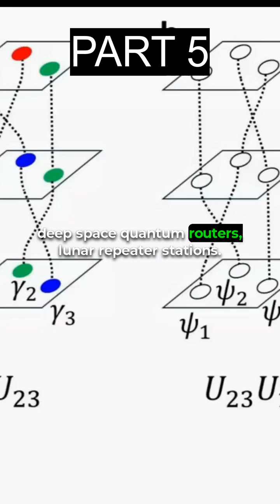PART 5 - Majorana Chip Just Synced With a Mysterious Pulse—A Cosmic Breakthrough in 22 Parts!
Something unbelievable just happened. A prototype Majorana chip—designed for next-gen quantum computing—has unexpectedly synced with an energy pulse traced back to the Moon’s South Pole–Aitken Basin. This ancient crater has baffled astronomers for decades, but this new discovery could change everything. 🌌

Was it a random glitch? A buried quantum resonator? Or something far more bizarre—like a signal from a simulation layer or another reality?

In 22 intriguing parts, this video explores:

Why Majorana chips are so sensitive to quantum fluctuations

The physics behind the Moon’s South Pole–Aitken Basin

The leading theories—quantum resonance, simulation layers & beyond

How this single signal could redefine communication, computing, and our place in the universe

This isn’t science fiction. It’s unfolding right now.

Explore more unbelievable scientific discoveries on Quantum Future Hub! 🚀✨